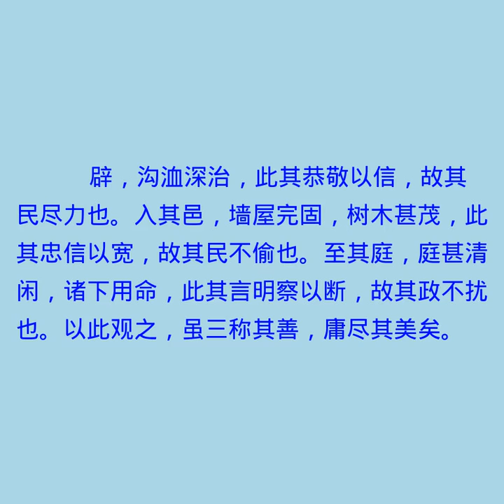辩政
《孔子家语》有声书